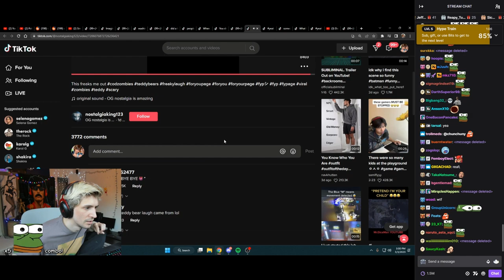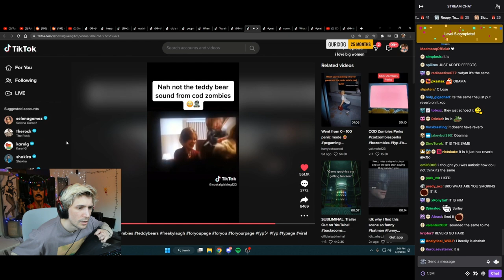xQc finds the teddy bear sound from COD Zombies